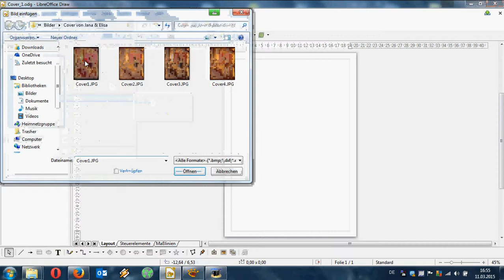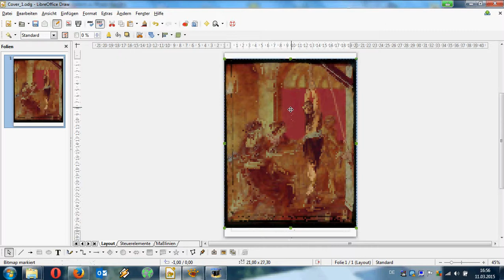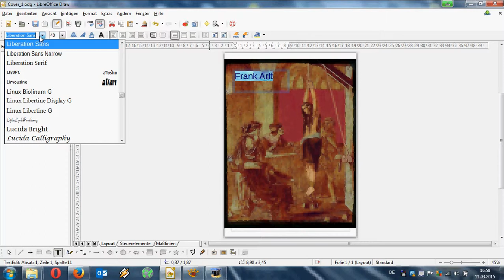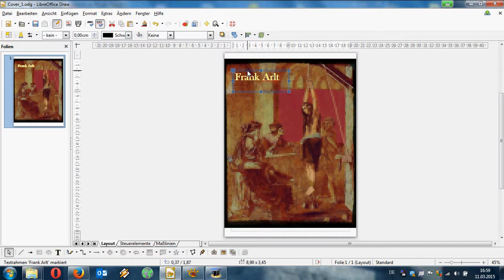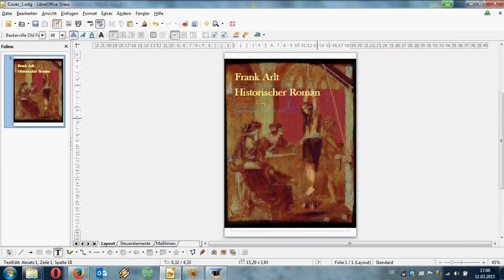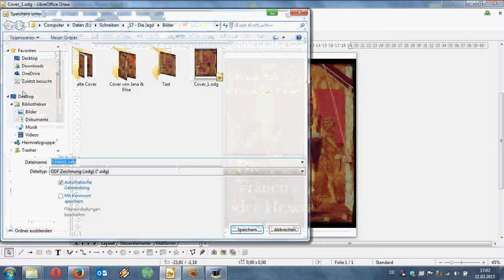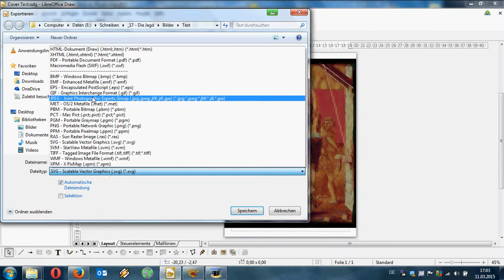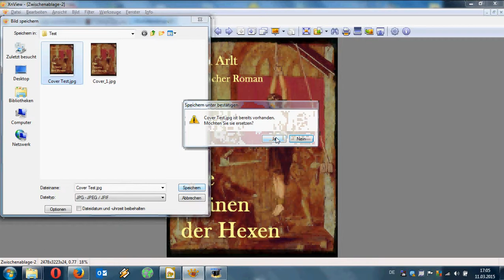Erstellen eines Covers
Ich möchte mich für die nicht allzu gute Bildqualität der Videos entschuldigen. Leider habe ich nur eine begrenzte Flatrate zur Verfügung - Das Leben in einem kleinen Dorf ist dafür schön!

Heute geht es um das Erstellen eines Covers